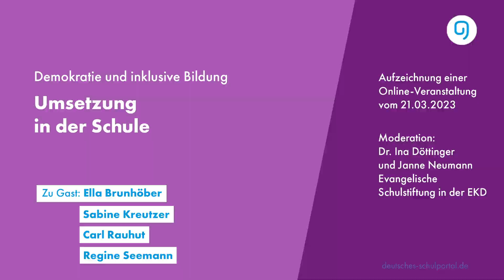Demokratie und inklusive Bildung Panel: Umsetzung in der Schule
Demokratie und Inklusion sind nicht unabhängig voneinander zu denken. Inklusive Bildung ist eine gesamtgesellschaftliche Aufgabe und Grundbedingung einer partizipativen Gesellschaft. Was sind die Gelingensbedingungen? Gemeinsam mit Vertreterinnen und Vertretern aus Praxis, Wissenschaft, Zivilgesellschaft und Politik möchten wir dies diskutieren und anhand von good practices veranschaulichen.

In diesem Panel wird die Umsetzung inklusiver Bildung auf Ebene der Schule untersucht. Ein besonderes Augenmerk wird dabei auf partizipative und demokratische Strukturen gelegt: Inwiefern ist inklusive Bildung notwendigerweise demokratisch angelegt und wie tragen demokratische Strukturen in der Schule zur inklusiven Bildung bei?

• Dr. Ina Döttinger, Evangelische Schulstiftung in der EKD (Moderation)
• Janne Neumann, Evangelische Schulstiftung in der EKD (Co-Moderation)
• Ella Brunhöber, Schulsprecherin Marie-Kahle-Gesamtschule Bonn
• Sabine Kreutzer, Schulleiterin, Marie-Kahle-Gesamtschule Bonn; Deutscher Schulpreis Preisträger 2020
• Carl Rauhut, Schulsprecher Marie-Kahle-Gesamtschule Bonn
• Regine Seemann, Schulleiterin, Schule An der Burgweide in Hamburg-Wilhelmsburg; Jakob-Muth-Preis 2019

Sie wollen eine unserer Veranstaltung live besuchen? Dann schauen Sie auf dem Campus des Deutschen Schulportals vorbei